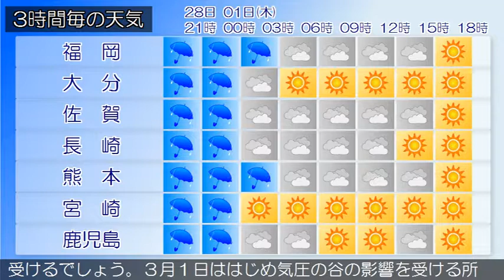2018/02/28 九州地方の天気予報 夕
福岡地方の沿岸の海域と北九州地方の響灘では、３月１日明け方まで暴風に警戒してください。九州北部地方は、低気圧や前線の影響により曇りや雨となっています。２８日の九州北部地方は、低気圧や前線の影響により雨で雷を伴い激しく降る所があるでしょう。鹿児島県では、強風や高波、急な強い雨、落雷や突風に注意してください。九州南部・奄美地方は、曇りで雨が降っている所があります。九州南部・奄美地方では、２８日は前線の影響を受けるでしょう。３月１日ははじめ気圧の谷の影響を受ける所がありますが、次第に高気圧に覆われる見込みです。